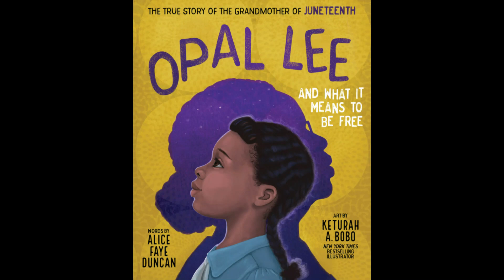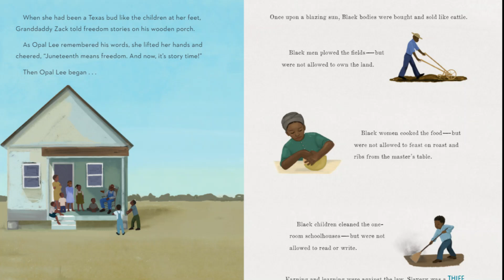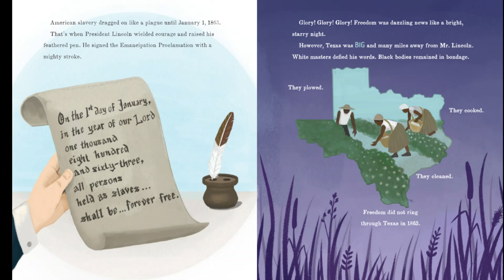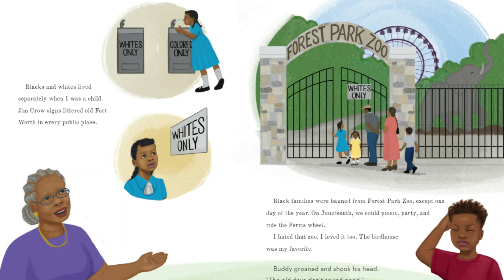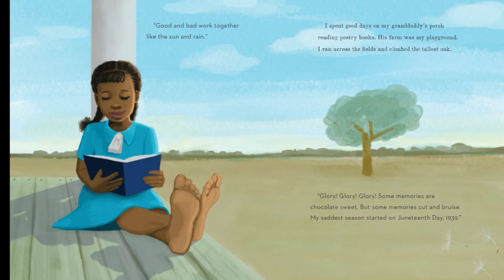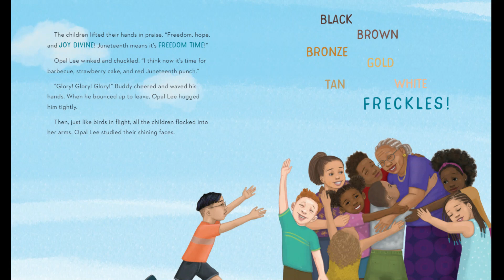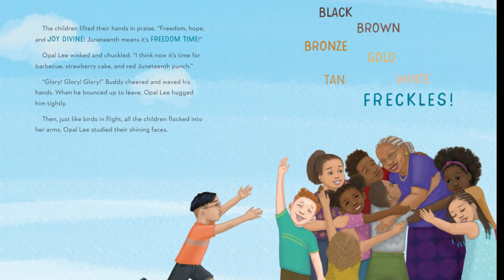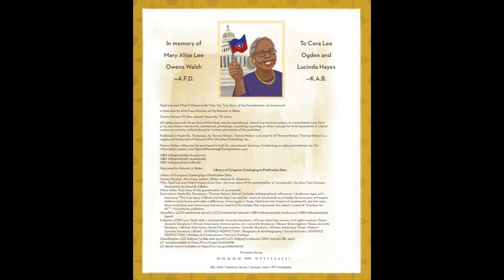Opal Lee and What It Means to Be Free: The True Story of the Grandmother of Juneteenth (Read Aloud)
Opal Lee and What It Means to Be Free: The True Story of the Grandmother of Juneteenth

Written By: Alice Faye Duncan
Illustrated By: Keturah A. Bobo

Black activist Opal Lee had a vision of Juneteenth as a holiday for everyone. This true story celebrates Black joy and inspires children to see their dreams blossom. Growing up in Texas, Opal knew the history of Juneteenth, but she soon discovered that many Americans had never heard of the holiday. Join Opal on her historic journey to recognize and celebrate "freedom for all."